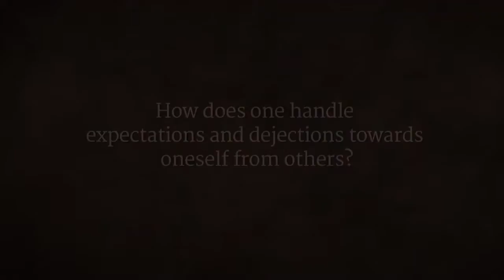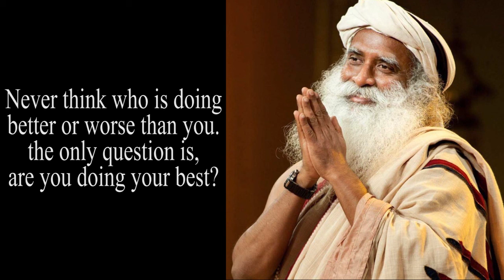Motivational and inspirational words from sadhguru on expectations and desires | isha foundation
Sadhguru understand us don't waste life after silly expectations and desire. just enhance the capability of mind and body. motivate and inspire us to don't waste time.

Jaggi Vasudev, venerated as Sadhguru. a mystic and yogi. founder of isha foundation, teaches yog and mediation.  Sadhguru and isha foundation are light for the world who spread yogic wisdom and techniques to make human beings more peaceful, joyful and also taking care of mental and physical health.

Sadhguru has designed an inner engineering program for experiencing life beyond its physical nature. Isha foundation Coimbatore is the best place in India and in the world for spiritual seekers who want to experience the immensity of being human. In isha foundation Sadhguru provides you lot of spiritual tools that make it more efficient in day to day life.

Few more things you should explore about sadhguru and isha foundation.

Available everywhere